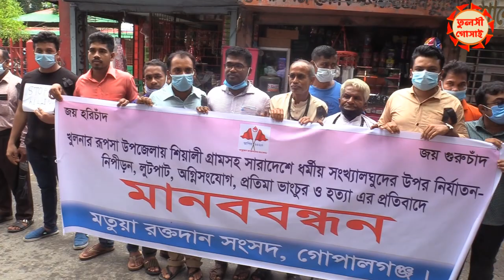গোপালগঞ্জে কত বড় মানব বন্ধন করল মতুয়ারা দেখুন || খুলনায় মন্দির ভাংচুরের প্রতিবাদ || Khulna protibad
আমাদের সকল ভিডিও নোটিফিকেশন পেতে চ্যালেলের লাল সাবসক্রাইব বাটনে চাপ দিয়ে বেল বাপন বাজিয়ে দিন।